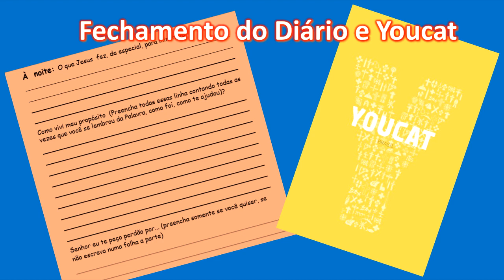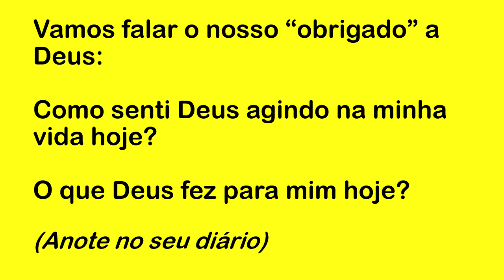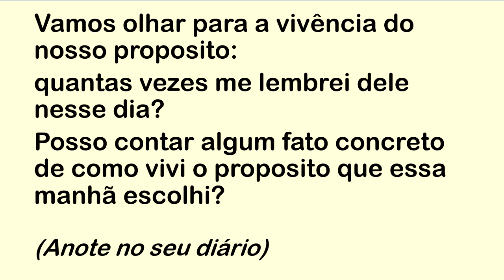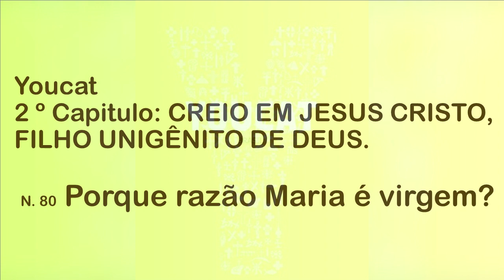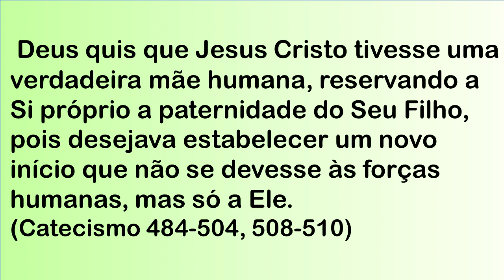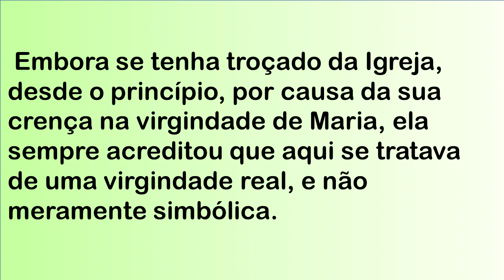DIÁRIO ESPIRITUAL MISSÃO BELÉM (NOITE) 06/08/2020 - YOUCAT 80